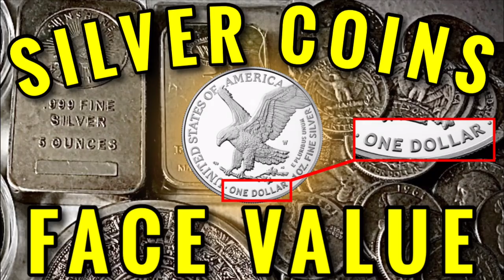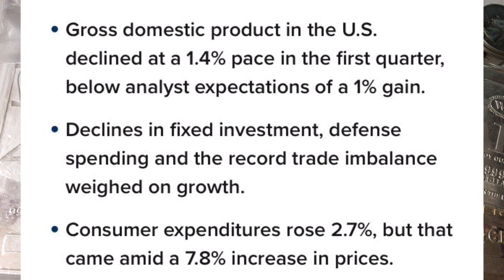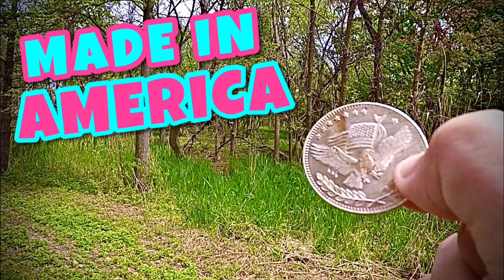The Coming Recession & Why I’m Using Silver & Gold to Brace Myself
📬 Send mail here:
Mykie DYDSS